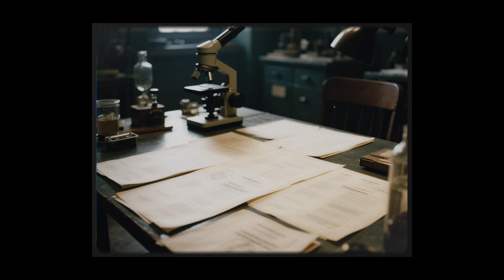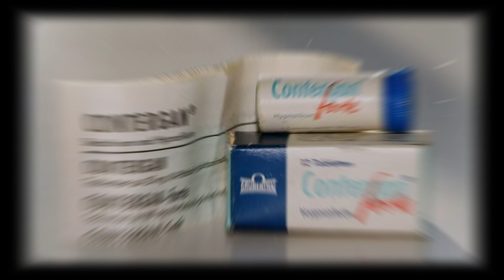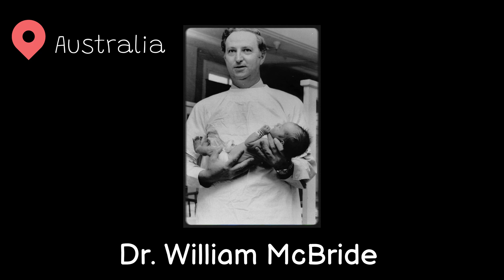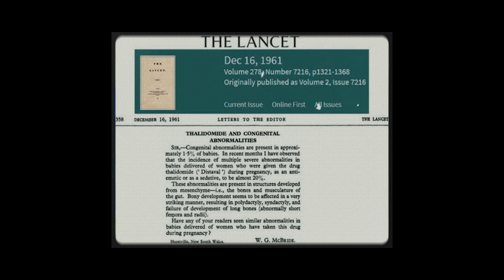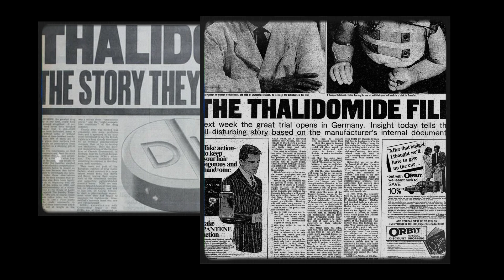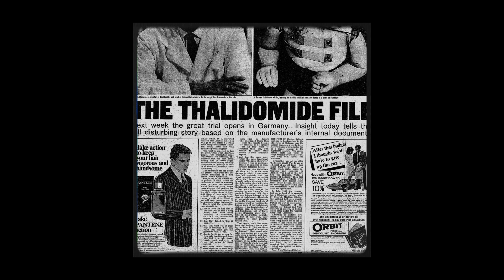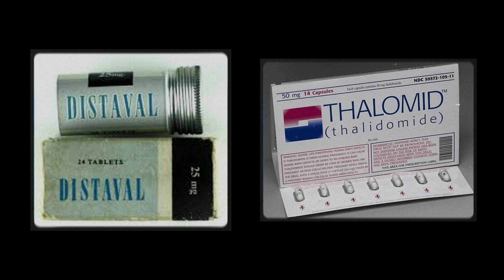Thalidomide Tragedy: How an Anxiety Pill Maimed 10 000 Children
Thalidomide. How an Anxiety Pill Maimed 10,000 Children is the true story of one of the most horrifying pharmaceutical disasters of the 20th century.

How did a “safe” sedative, recommended to pregnant women, lead to the birth of over 10,000 babies with severe birth defects?
Who created this drug? Why did doctors stay silent? And how did one woman — Dr. Frances Kelsey — prevent a national tragedy in the United States?

In this video:
• The dark origins of thalidomide and its possible links to Nazi research
• Personal stories of survivors and grieving families
• How pharmaceutical companies hid the truth
• The global consequences that changed medicine forever
This is not just a story of a mistake — it’s a warning of what happens when profit outweighs human life.

SOURCES
Footage from the film "On Giant's Shoulders" featuring Terry Wiles was taken from the Play For Forever channel.
All icons, PSD and vectors were taken from freepik.com and flaticon.com.